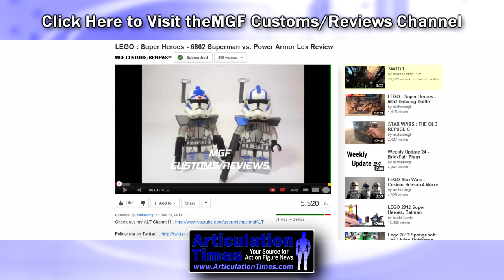Toy Tuber to Watch - MGF Customs and Reviews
If you happen to be into custom action figures, legos, star wars or all three, you have to check out MGF Customs and Reviews.  He does some really great work.